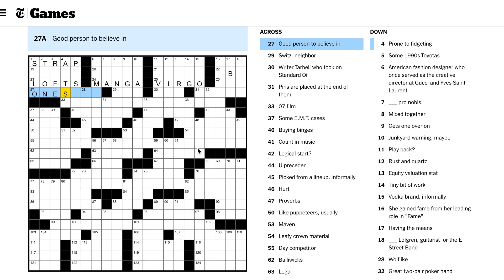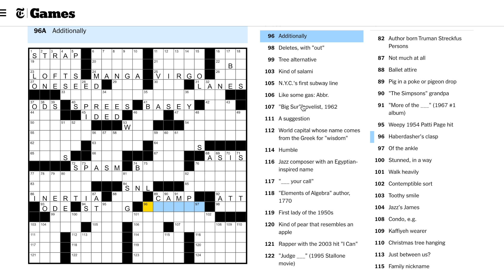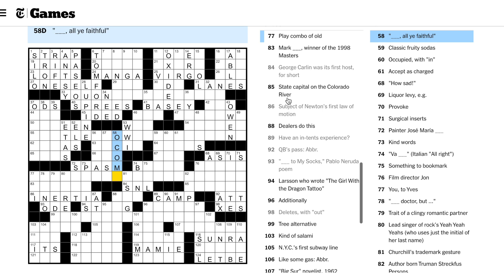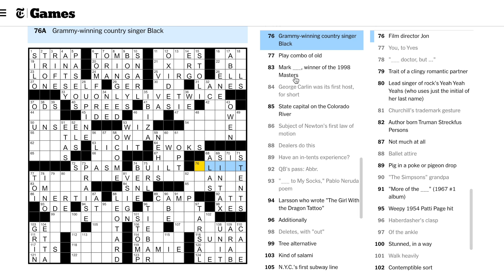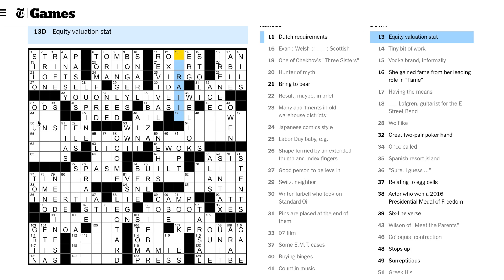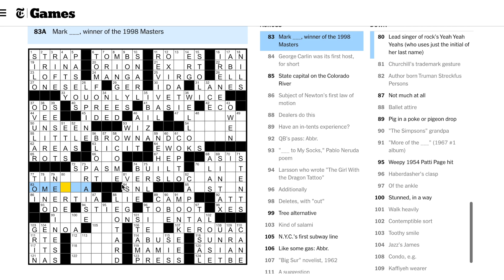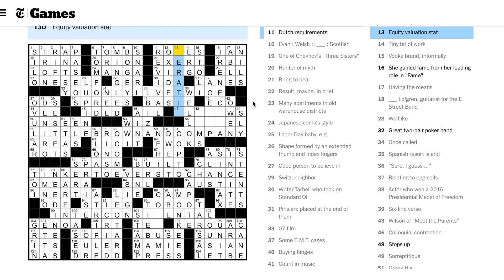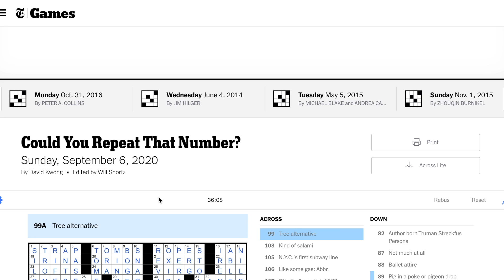Sunday 9/6/20 - NYT Crossword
Puzzle by David Kwong